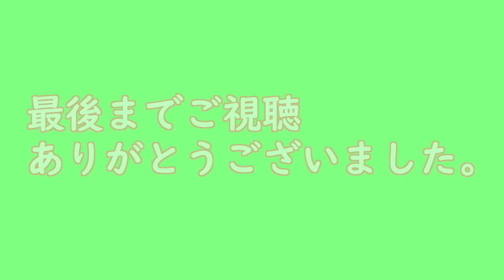ラーメン大好きww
動画のネタがないかな～と
昔のデータから見つけた
オモシロ動画？あるある動画？
になります。
食事をした山小屋ラーメンは
筑豊では有名でＨＰを見ると
なんと創業５０年！だそうですww